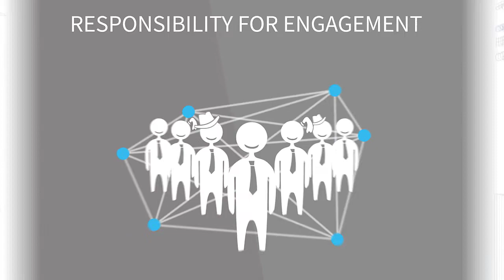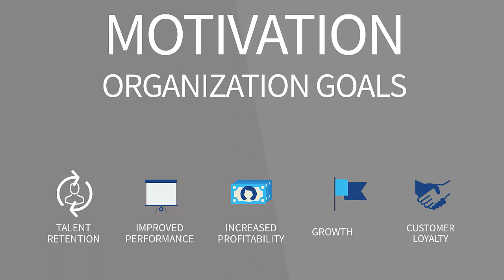Employee Engagement Overview